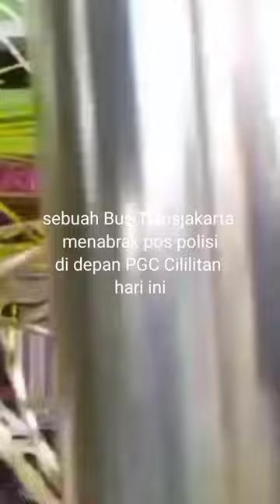BUSWAY SERUDUK POS POLISI dikawasan Lampu merah PGC Cililitan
Jakarta Kamis 02 Desember 2021,Sebuah bus Transjakarta menabrak sebuah pos polisi di lampu merah kawasan PGC Cililitan Jakarta timur,
Belum tahu penyebab kecelakaan tersebut dan berapa jumlah korban akibat kecelakaan tersebut,karna saat ini sedang di lakukan penyelidikan oleh pihak Ditlantas Jakarta timur.
semoga tidak ada korban jiwa dan bagi pengendara bermotor diharapkan tetap patuhi Rambu-rambu Lalulintas yang ada ingat keluarga anda menunggu anda kembali dengan selamat.